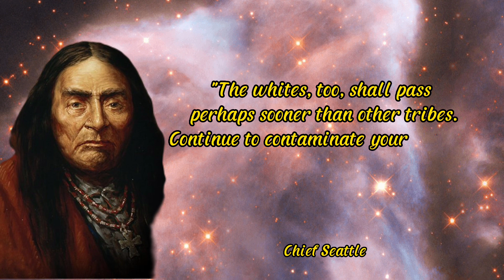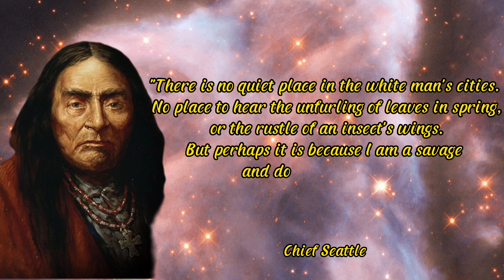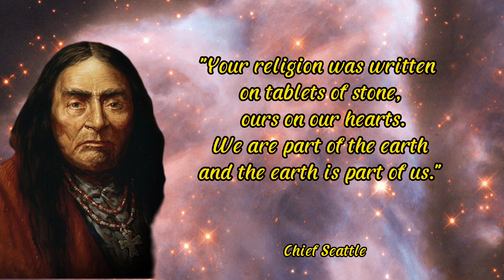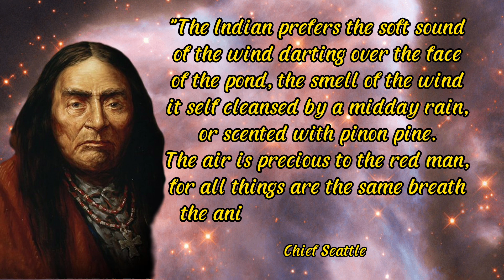Inspirational Quotes from Chief Seattle | American Native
Seattle's mother Sholeetsa was Dkhw'Duw'Absh (Duwamish) and his father Shweabe was chief of the Dkhw'Suqw'Absh (the Suquamish tribe). Seattle was born some time between 1780 and 1786 on Blake Island, Washington. One source cites his mother's name as Wood-sho-lit-sa.The Duwamish tradition is that Seattle was born at his mother's village of stukw on the Black River, in what is now the city of Kent, Washington, and that Seattle grew up speaking both the Duwamish and Suquamish dialects of Lushootseed. Because Native descent among the Salish peoples was not solely patrilineal, Seattle inherited his position as chief of the Duwamish Tribe from his maternal uncle.

Seattle earned his reputation at a young age as a leader and a warrior, ambushing and defeating groups of tribal enemy raiders coming up the Green River from the Cascade foothills. In 1847, he helped lead a Suquamish attack upon the Chimakum people near Port Townsend, which effectively wiped out the Chimakum in an act of genocide.

Like many of his contemporaries, he owned slaves captured during his raids.He was tall and broad, standing nearly six feet (1.8 m) tall; Hudson's Bay Company traders gave him the nickname Le Gros (The Big Guy). He was also known as an orator; and when he addressed an audience, his voice is said to have carried from his camp to the Stevens Hotel at First and Marion, a distance of 3⁄4 mile (1.2 km).